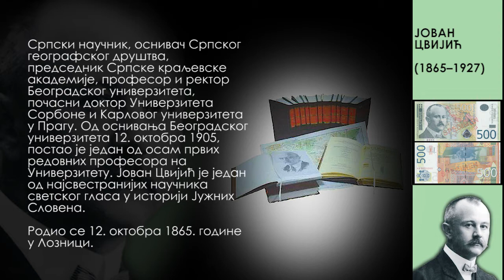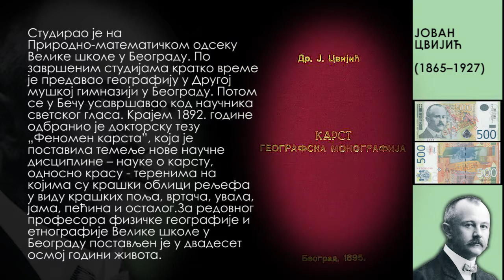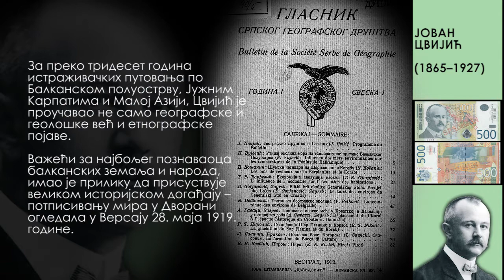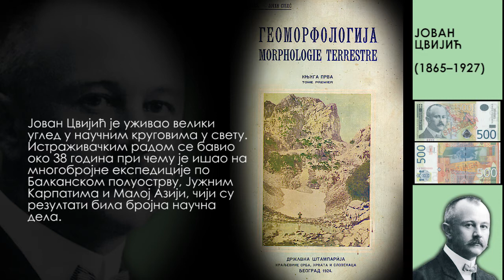Јован Цвијић - Светска недеља новца 2022.